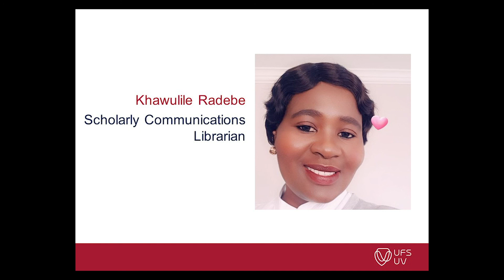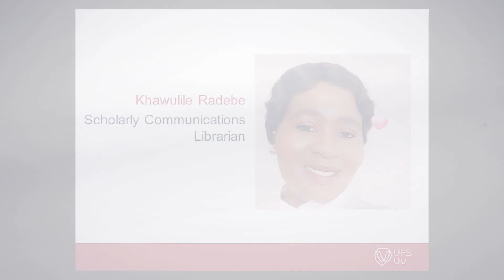Meet our scholarly communications librarian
Get to know Ms Khawulile Radebe, our scholarly communications librarian, and her views on open access and scholarly communications.